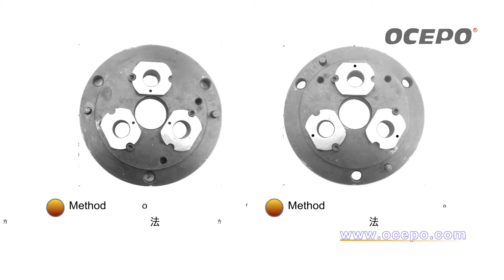AGS series rebar thread rolling machine roller adjustment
Good quality rebar thread roling machine for construction